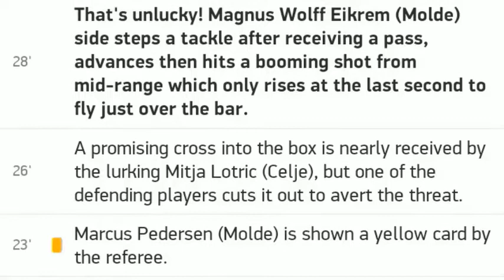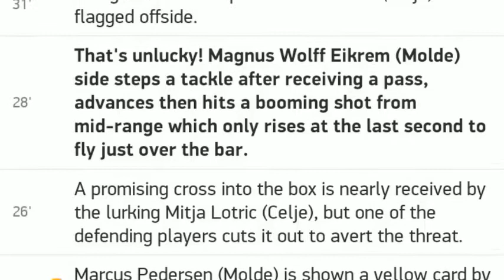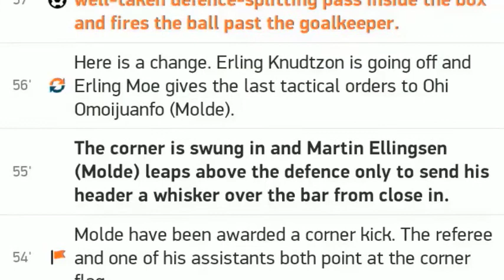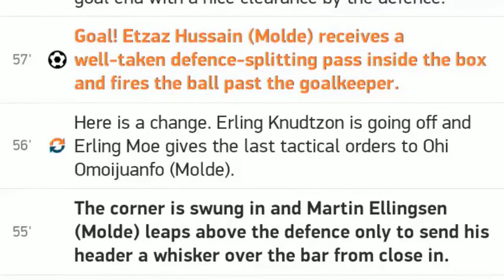Beijing EG vs Chengdu Better City 0 1 / All goals and highlights / CHINA / 所有目标和亮点/中国 比赛回顾